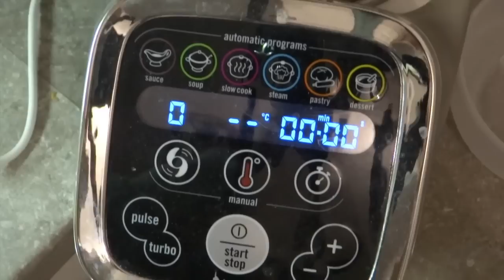WHAT I EAT IN A DAY - Cosa mangio in un giorno- day#3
Ciao amici, sono tornata con un nuovo WHAT I EAT IN A DAY!!! Se il video vi è piaciuto come sempre un bel pollice in su e per chi ancora non l'ha fatto iscrivetevi al canaleeee!!! se siete curiosi di avere qualche altra ricettiva basta farmelo sapere nei commenti!!!
Se vi va, presto un articolo sugli estratti e i miei preferiti!!

MENÙ:

Colazione: Muffin arancia e carota
Pranzo: Calzone farcito veloce senza lievitazione
Merenda: estratto di mela carota kiwi e zenzero
Cena: zuppa di zucchine e zucca